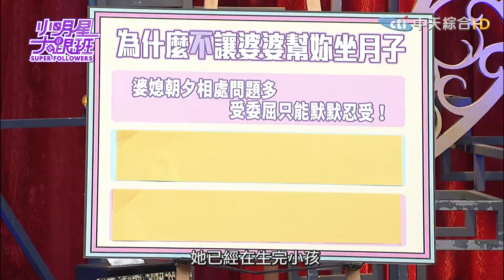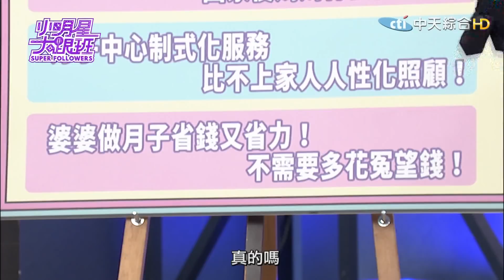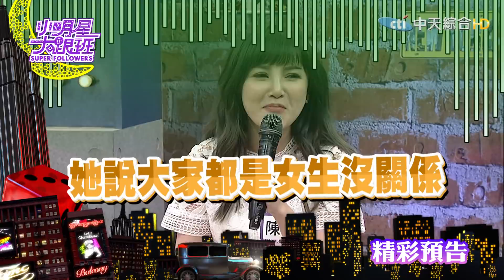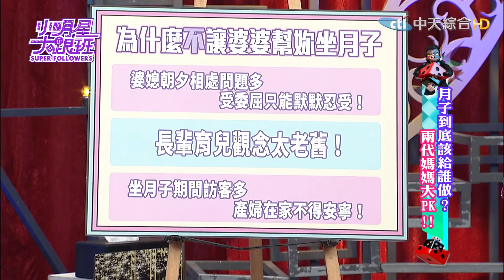【完整版】月子到底該誰做？ 兩代媽媽大PK！2017.09.08小明星大跟班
資深媽媽：萁媽、林姿佑、崔佩儀、布蘭妮
新一代媽媽：依依、陳子玄、VICKY、IVY